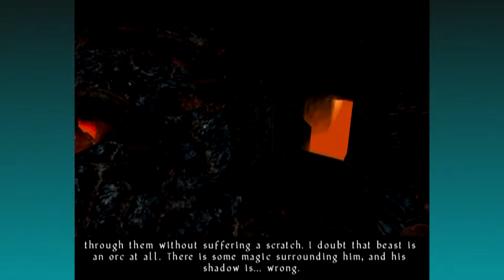"Barely Clothed" - Champions of Norrath - EP. 8 - Feat. Kyle H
How does the whole vampire thing work with sunlight? Could they just use a parasol? Does indirect light harm them, too? We need answers.